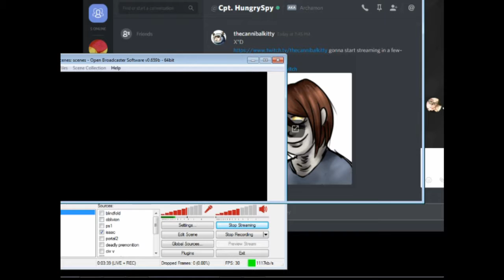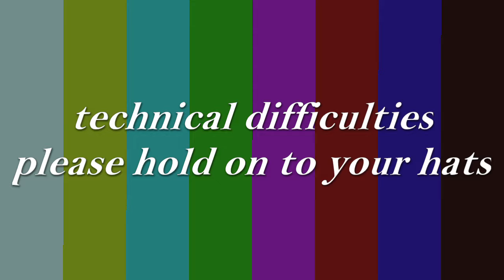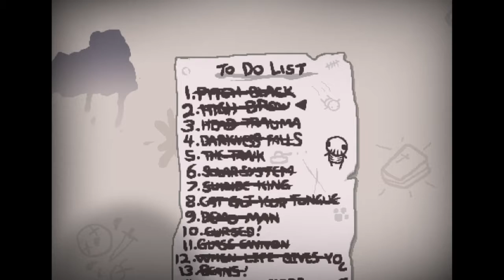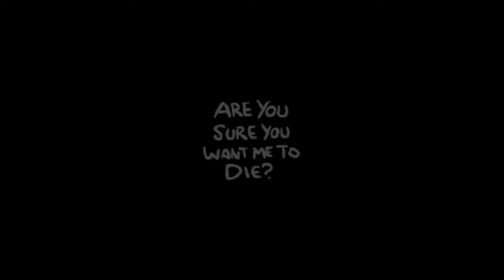Binding of Isaac: Afterbooze (Part 3) - Drunk Till the Next Time I'm Drunk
Vodka is my one true love sometimes.

Date Streamed: January 4th, 2017